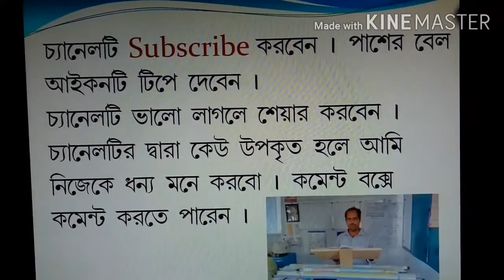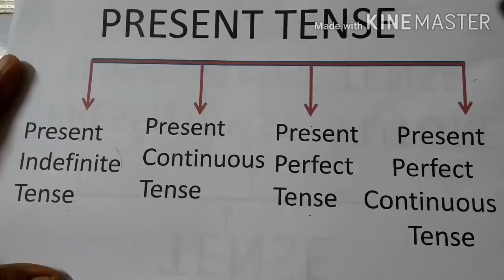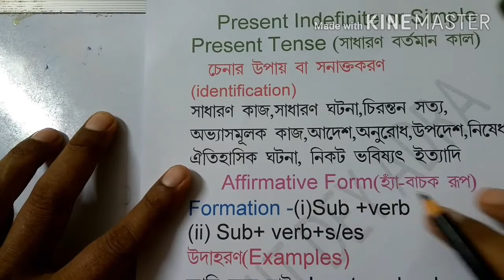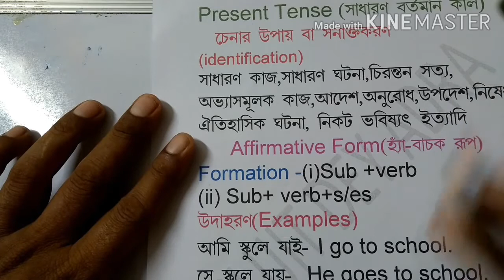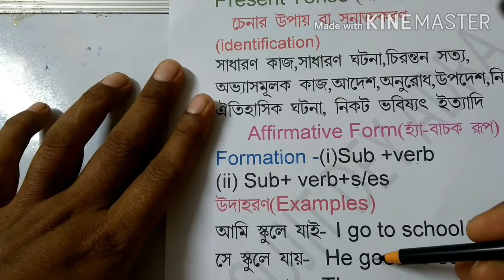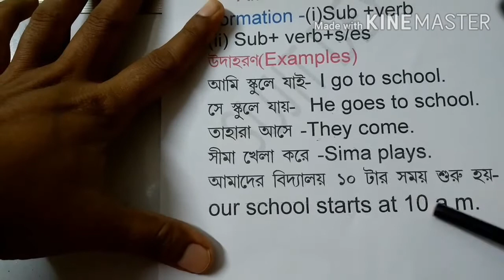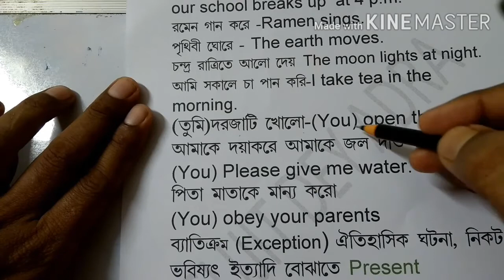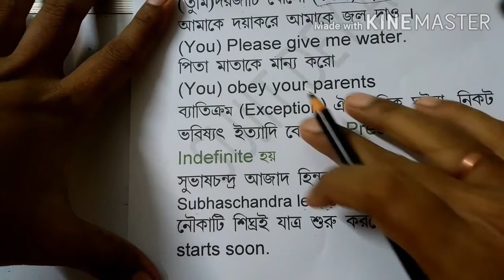TENSE IN ENGLISH GRAMMAR PART 2. Present Indefinite Tense -- সহজে শেখো Tense +Sujit Dey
TENSE   IN ENGLISH GRAMMAR PART 2. Present Indefinite Tense --Sujit Dey